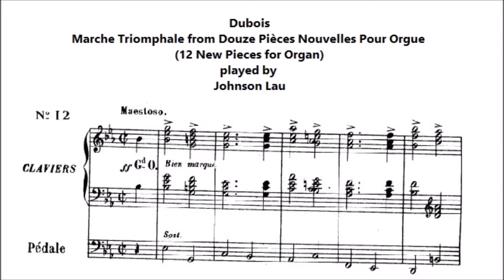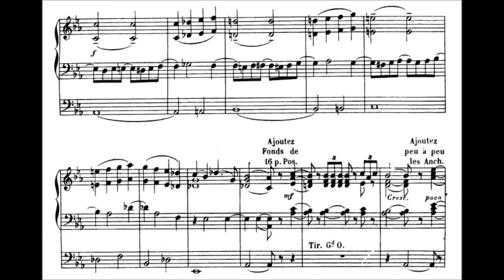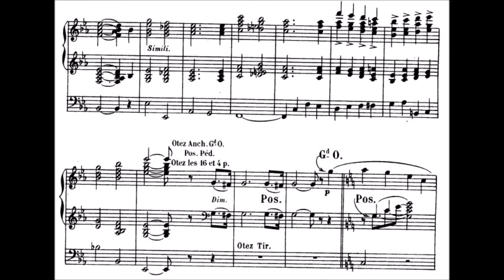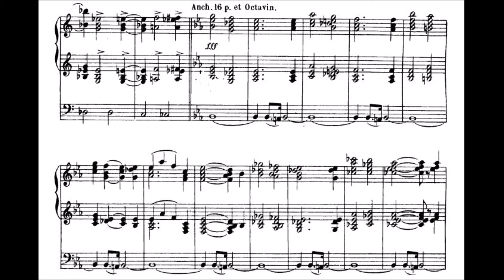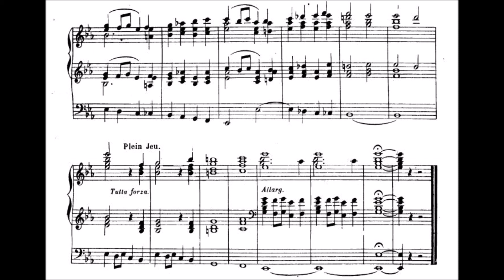Dubois - Marche Triomphale from Douze Pièces Nouvelles Pour Orgue (12 New Pieces for Organ)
Marche Troimphale is the twelfth and final piece from the creatively named Douze Pièces Nouvelles Pour Orgue (12 New Pieces for Organ) by Dubois, the lesser known cousin of Douze Pièces Pour Orgue (12 Pieces for Organ), which includes Dubois' famous Toccata.